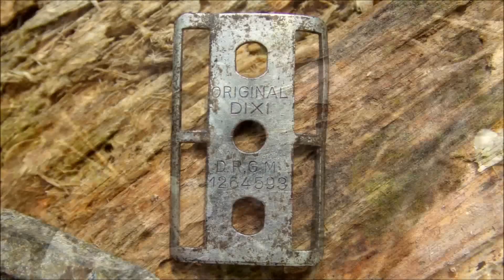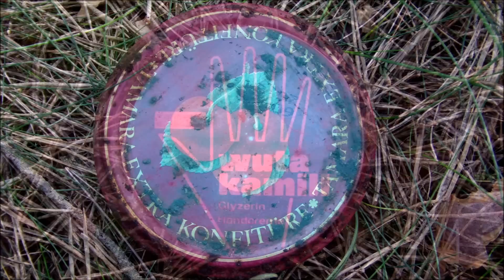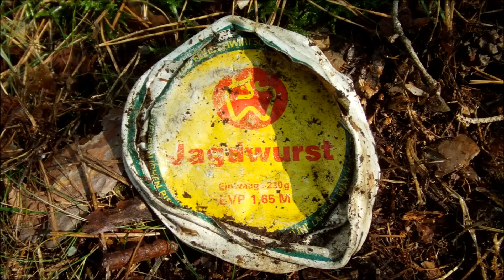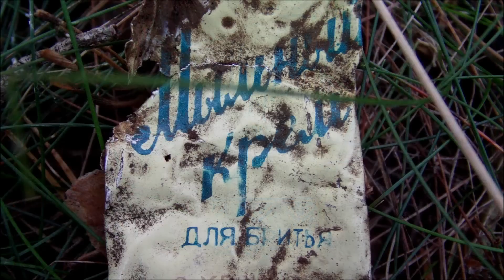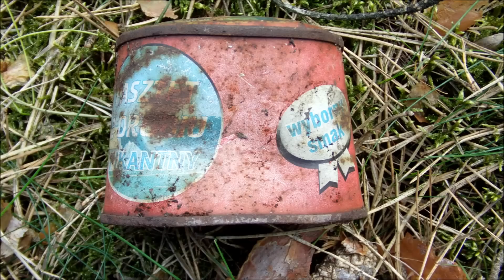Sondeln (48) - Verlorene Dinge ++ Der sandige Weg 2/3 Teil ++ - Brandstreifen --Treasure Hunting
Verloren-Vermisst-Vergessen. ...Einige schöne Funde!Dieser Weg wird alle paar Jahre mal umgepflügt! ...+++Tierwelt : Friedrich allein unterwegs,trotz starker Waffen,Kampf verloren +++ ...Gesang einer Nachtigall. Vogelgesang den ich selbst aufgenommen habe!!!